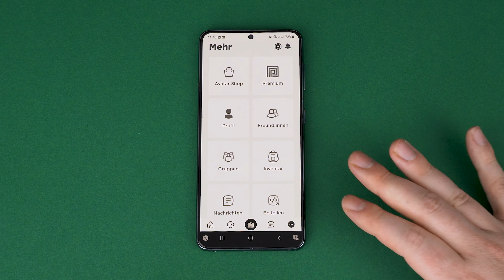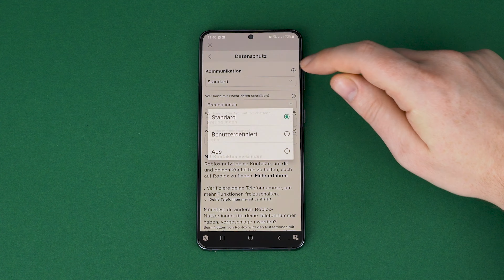Roblox offline stellen: Wie man als offline angezeigt wird - Testventure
In diesem Tutorial zeige ich dir wie du dich bei Roblox offline stellen und anzeigen lassen kannst. Damit kann dir niemand mehr Nachrichten schreiben oder sehen das du gerade Online bist.

► 800 Robux bei Amazon
► 2000 Robux bei Amazon

00:00 Einleitung
00:22 Offline stellen